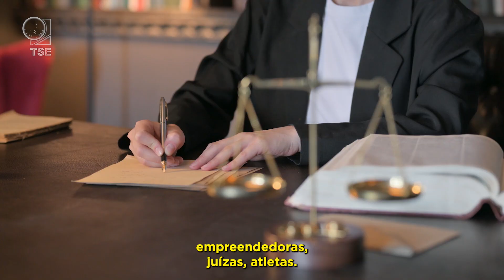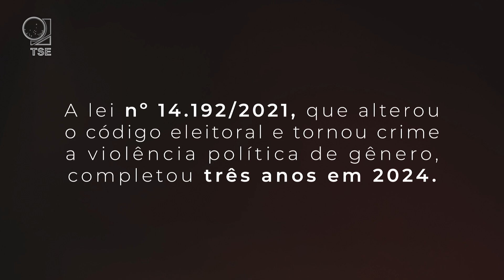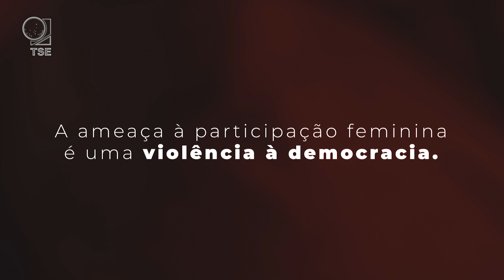Violência política contra candidatas durante o período eleitoral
6 de outubro será o dia do 1º turno das Eleições Municipais de 2024. As eleições, momento mais emblemático da democracia, não tem gênero e deve incluir todos os brasileiros. Neste vídeo, mostramos a importância de garantir a participação de eleitoras e eleitores e de candidatas e candidatos. Neste período de campanha eleitoral, muitas mulheres são vítimas de violência política de gênero.